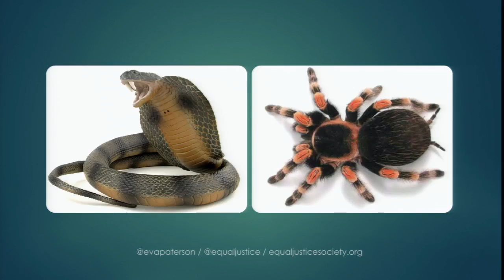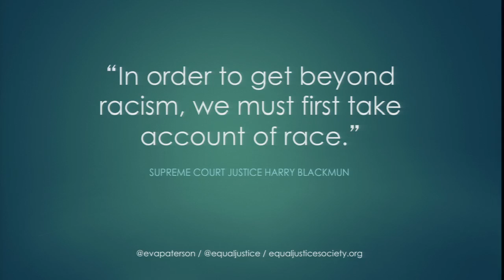Eva Paterson: Racial Stereotypes & Criminal Law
The Trayvon Martin shooting in 2012 brought racial stereotypes and profiling to the forefront of the public media. Eva Paterson discusses how our minds can make these stereotypical relationships outside of our level of consciousness, and what the public, government and law enforcement need to do to break through biased decision making.